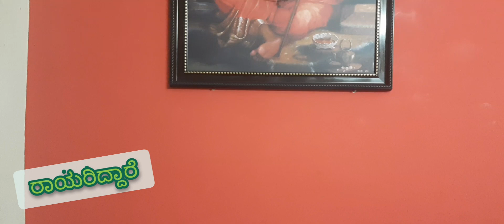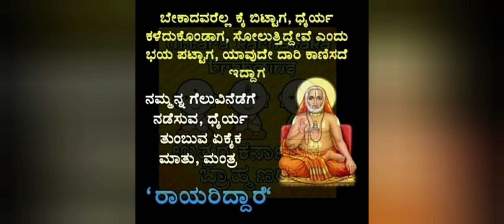ರಾಯರ ಪವಾಡ:" ರಾಯರನ್ನೆ ಸಂಪೂರ್ಣ ನಂಬಿ ಅವರಿಗೆ ಶರಣಾದರೆ,ಎಲ್ಲ ಭಾರವನ್ನು ಅವರೆ ಹೊರುವರು ಅನ್ನುವದಕ್ಕೆ ಸಾಕ್ಷಿ.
"ರಾಯರಿದ್ದಾರೆ"
Miracle of Rayaru
" The Entire family completely surrounded to Rayaru and how Rayaru helped them.